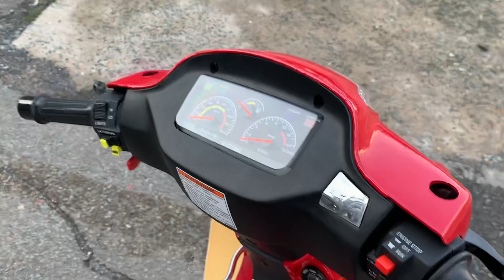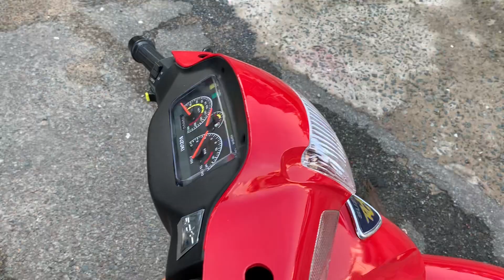Xipo 2000 chưa rodai về phục vụ cho ae đam mê 🥰